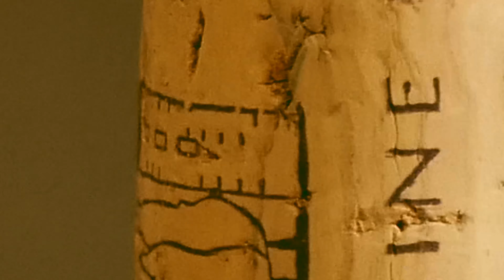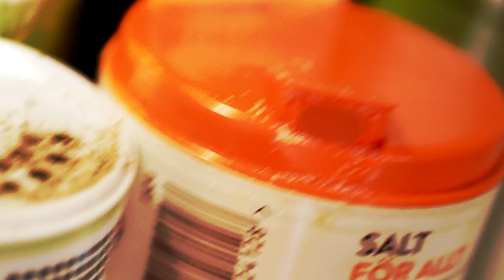Macro in the kitchen. 2.5x-7x closeups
Using the Laowa ultra macro lens on household items.
Up too 7x magnification.
This is my first macro video and i will build a rig shortly to get rid of the motion and other problems.

Let me know if there is any item you want me to film and i will get on that.
Reguards
Indoor & outdoor macro

Filmed with Lumix GH5/GX8
Laowa 100mm f/2.8 2x Ultra Macro APO